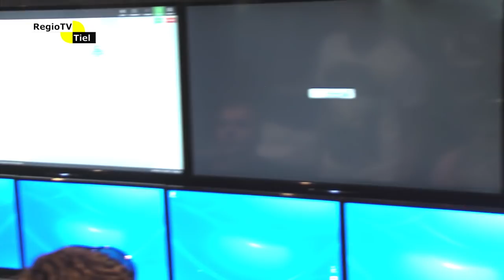Appelpopjournaal 2016 (2)